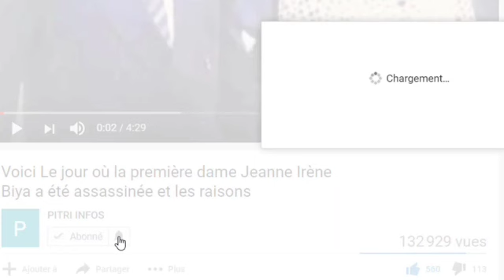Urgent :3 plaintes ont été déposées contre Mr adjoumani et ses loubards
3 plaintes ont été déposées contre monsieur Adjoumani et ses loubards